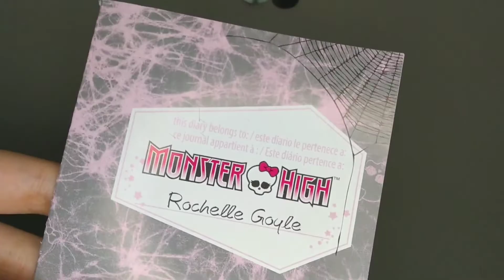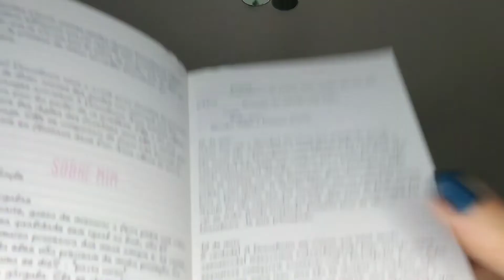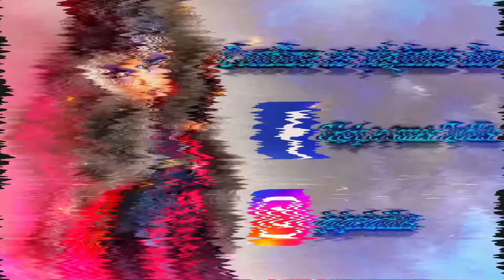Monster High Haunted Rochelle Goyle Doll Review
Rochelle enfeitada com várias Rochelles.